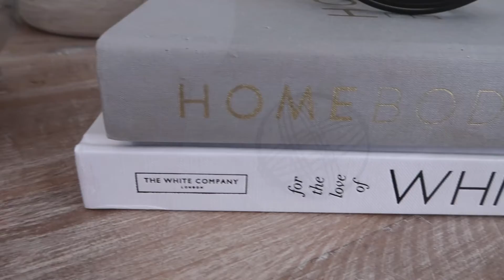2022 NEW YEAR REFRESH | FRONT PORCH & ENTRYWAY DECORATE WITH ME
2022 NEW YEAR REFRESH FRONT PORCH & ENTRYWAY DECORATE WITH ME